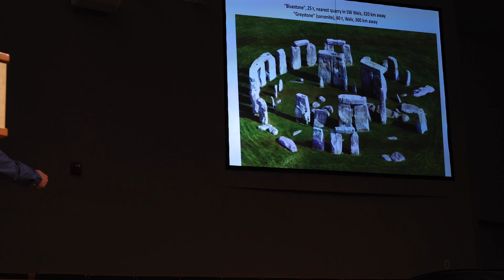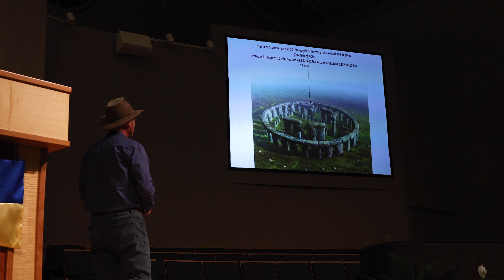Montana Megaliths and Pyramids Around the World | Dr. Sam and Julie Ryder | Part 1 of 3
Dr. Semir Osmanagich ( Dr. Sam) visited the Montana Megaliths where he took scientific measurements of ancient megaliths, dolmens, cyclopean walls and their alignments.  Dr Sam, discoverer of the Bosnian Pyramids, presented his findings and compared the Montana Megaliths with megalithic sites that he had visited, and written books about, all over the world. Julie Ryder has been discovering, photographing and beginning the documentation on over 110 ancient megalithic and pre-megalithic sites for the last ten years. Julie introduced Dr. Sam and the audience to the Montana Megaliths in the USA.

Presentation filmed by Joaquin Trevelline

Please contribute to our ongoing research and  discovery of the Montana Megaliths.  Join us